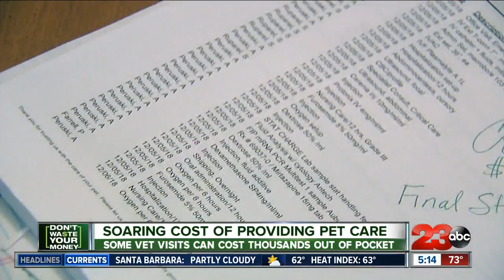DWYM: A look at pet care costs, pet insurance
A trip to the vet can cost pet owners hundreds of dollars in medication costs and if a pet needs surgery it could be in the thousands. Consumer reporter John Matarese looks at pet insurance and other options for pet owners facing high vet bills.